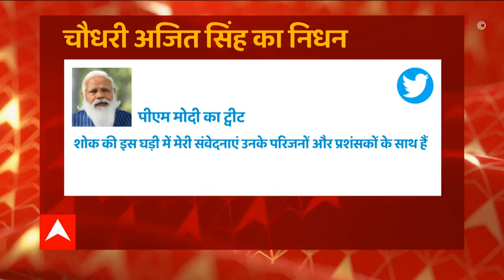PM Modi ने चौधरी अजित सिंह के निधन पर जताया शोक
राष्ट्रीय लोकदल (आरएलडी) के चीफ और पूर्व केंद्रीय मंत्री अजित सिंह का कोरोना से निधन हो गया है. 82 साल के अजित सिंह कोरोना संक्रमित थे. मगंलवार रात तबीयत बिगड़ने के बाद उन्हें गुरुग्राम के एक अस्पताल में भर्ती कराया गया था, जहां आज उनका निधन हो गया. ये खबर उनके बेटे जयंत चौधरी ने ट्वीट कर दी है.